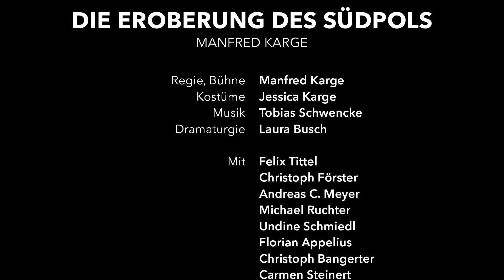Die Eroberung des Südpols - Trailer Theater Magdeburg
Die Eroberung des Südpols
Manfred Karge

Regie/Bühne Manfred Karge
Kostüme Jessica Karge
Musik Tobias Schwencke
Dramaturgie Laura Busch

Slupianek Felix Tittel
Büscher Christoph Förster
Seiffert, genannt »Elch von Herne«
Andreas C. Meyer
Braukmann Michael Ruchter
Die Braukmann Undine Schmiedl
Frankieboy Florian Appelius
Rudi Christoph Bangerter
Rosi Carmen Steinert

Spielzeit 2021/2022
Theater Magdeburg